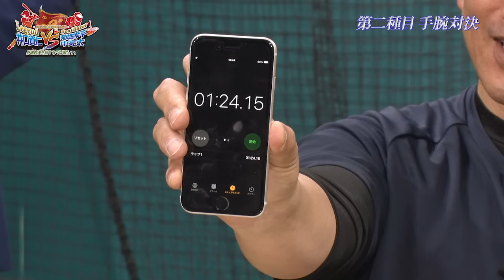ボートレース甲子園特別企画 レジェンド井口資仁VSボートレーサー菊地孝平、中亮太！野球対決を制するのは誰だ！？【後編ピッチング対決】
※プレゼントの応募は締め切りました

2024年7月10日よりボートレース津で開幕する
「第6回 全国ボートレース甲子園」
そんな熱戦の開幕前に大会を盛り上げるため
野球界のレジェンド井口資仁とボートレーサー菊地孝平、中亮太が野球対決！
今回は後編ピッチング対決！

さあ、ボートレースをはじめよう！